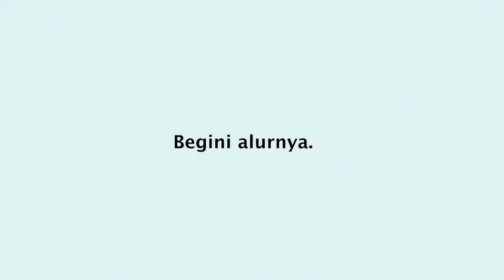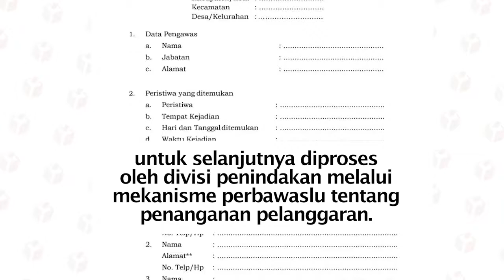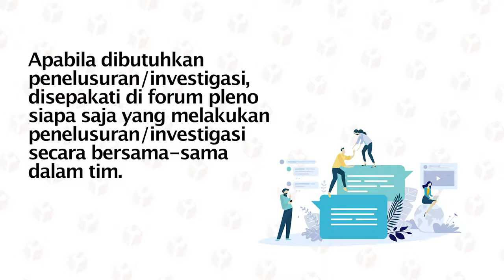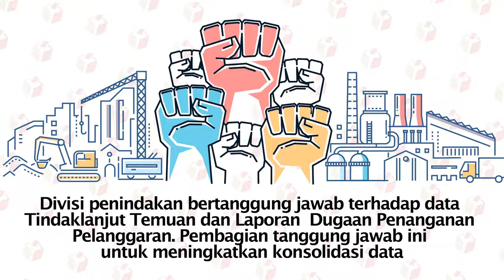ALUR PENGAWASAN KE PENINDAKAN DALAM PELAKSANAAN PEMILIHAN SERENTAK 2020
Bawaslu Kabupaten Bojonegoro - ALUR PENGAWASAN KE PENINDAKAN DALAM PELAKSANAAN PEMILIHAN SERENTAK 2020

Meskipun sebagian tahapan Pemilihan ditunda, Bawaslu RI tetap memberikan fasilitas peningkatan kapasitas pengetahuan terhadap tupoksi pengawas Pemilihan serentak 2020.

Edisi kedua kali ini adalah terkait dengan sinkronisasi dan konsolidasi antara pengawasan dan penindakan. Mempermudah dan memperjelas tugas pengawasan dan penindakan dalam mengelola formulir A, dugaan pelanggaran, temuan dan laporan.